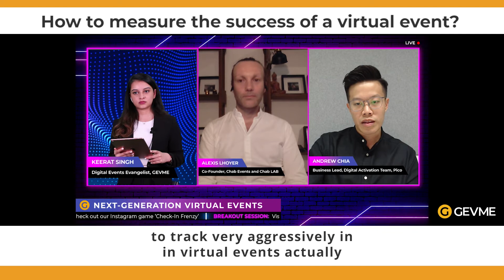How to measure the success of a virtual event?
“The real measure of success that we track in virtual events is engagement”

Hear from Andrew Chia, Business Lead of the Digital Activation Team at Pico, on how to measure the success of a virtual event.

This is a snippet from Episode 01 of the ‘Next-Generation Virtual Event’ series by GEVME.